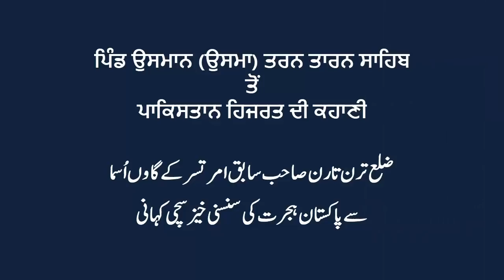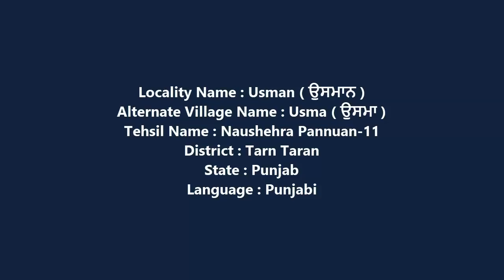Pind Usma, Tarn Taran Sahib To Pakistan || Dhaliwal Jatt Hijrat Kahani || A True Story 1947 [Punjab]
Baba Allah Rakha Dhaliwal is another eyewitness of 1947 partition and migration. He migrated from village Usman-Usma, district Tarn Taran Sahib (old Amritsar).